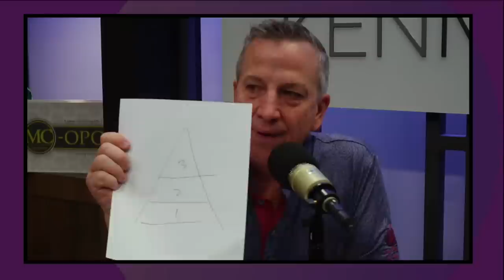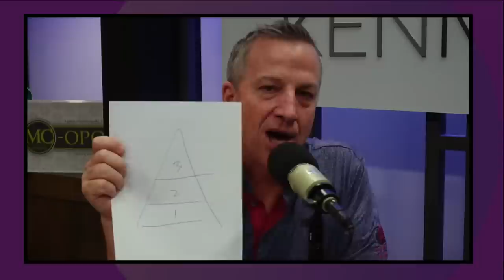Why you should have known about FTX, and how to spot a scam in real estate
Join Ken and Danille as they discuss identifying the warning signs to spot a scam in real estate.   Come join the discussion live at 11AM Arizona Time!

Attend Limitless Expo, the financial freedom conference! Next June 15-17th in Scottsdale! Tickets will never be lower, and prices will increase soon! Check out the website for all the information

Ken has a real estate strategies podcast! Follow your favorite platform each week.